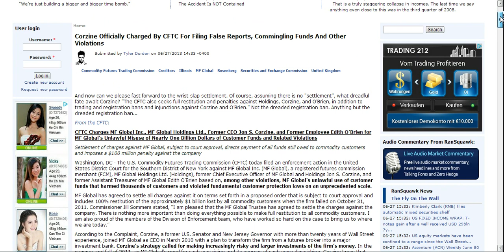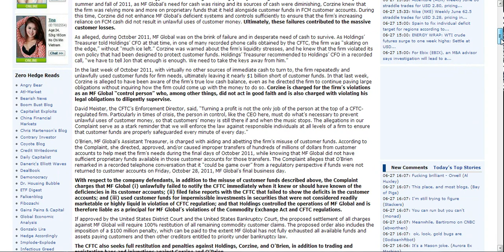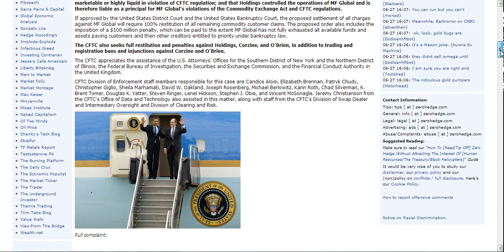More jail time for Jon Corzine or the sidewalk chalk guy?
Just remember the big banks own you!  Don't support the big banks - withdraw your money now.